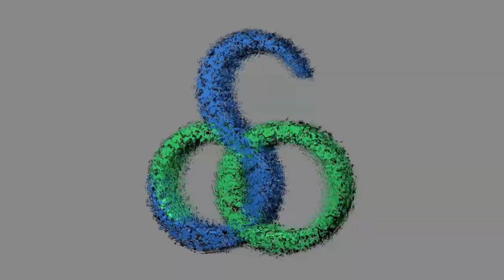Pertemuan OSO - Megawati Hasilkan Kerjasama Antar Partai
OSOTV CHANNEL -- Pertemuan Ketua Umum DPP Partai Hanura Oesman Sapta ( OSO ) dengan Ketua Umum DPP PDI Perjuangan Megawati Soekarno Putri pada Senin 28/08/23 hasilkan kerjasama antar partai Hanura dengan PDIP